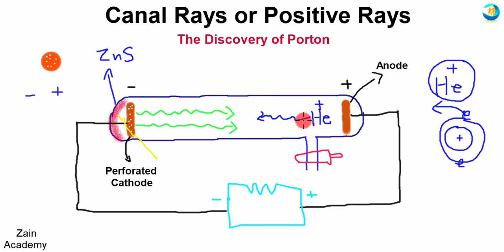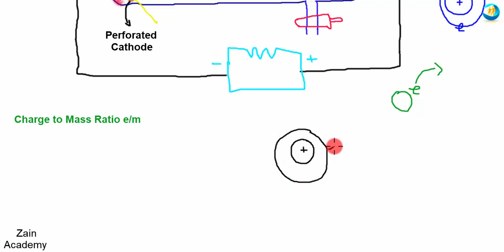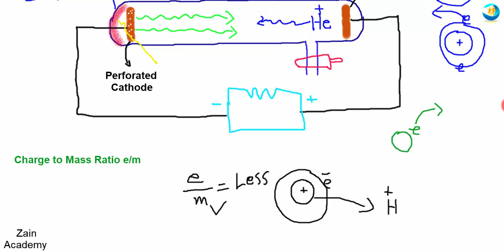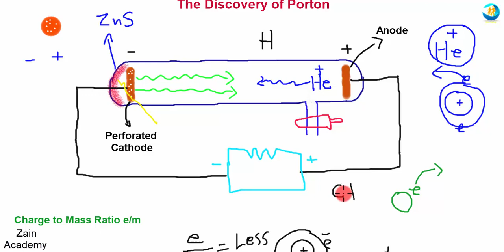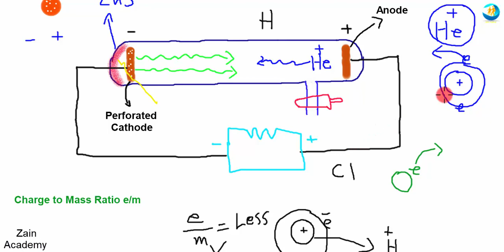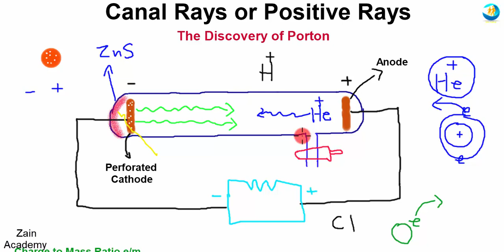Canal Rays or Positive Rays the Discovery of Proton Class 11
Hi Students
In this video I tell you Canal Rays or Positive Rays the Discovery of Proton. Along with that tell you difference between canal rays or positive rays and proton and also tell you way all canal rays or positive rays are not proton so watch complete video and learn Canal Rays or Positive Rays the Discovery of Proton in detail